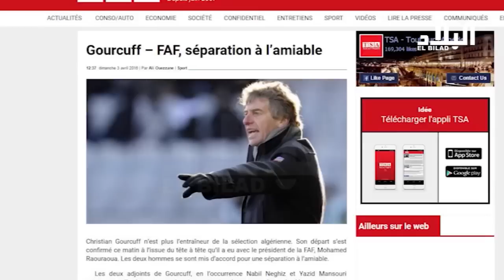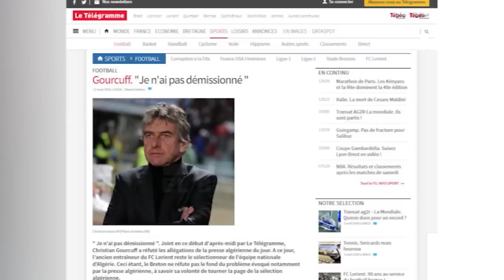نهاية مغامرة غوركوف مع الخضر -el bilad tv -